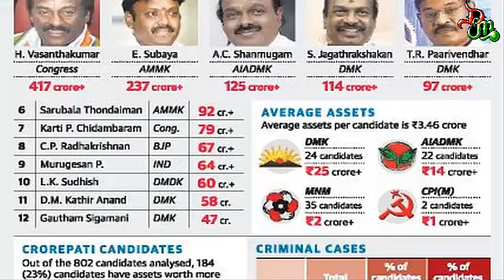மறைந்த வசந்தகுமாரின் மொத்த சொத்து மாத்திப்பு எவ்வளவு தெரியுமா | Tamil News | Tamil Trending Video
உயிரிழந்த வசந்தகுமாரின் மொத்த சொத்து மாத்திப்பு எவ்வளவு தெரியுமா | Tamil News | Tamil Trending Video